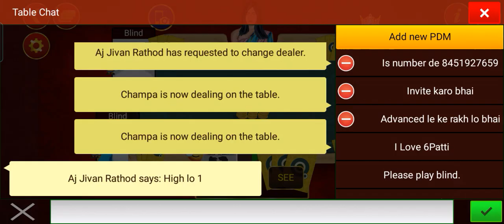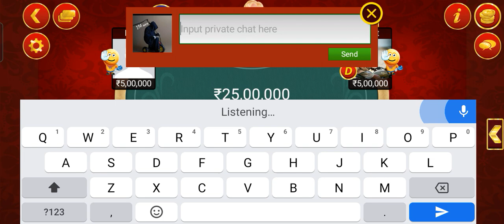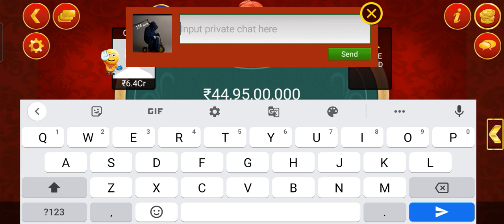51cr teen Patti octro blindspot full 🔥🔥🔥🤞🤞 my 3vs2 id